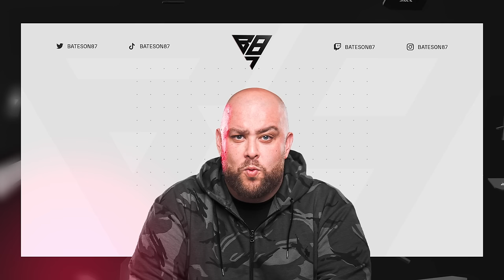Can Fantasy Hero Lucio Win Us The Draft? FC24 Road To Glory